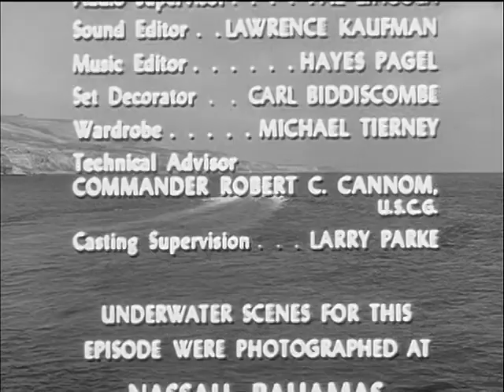Sea Hunt: Season 4, Episode 29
Hit and Run (22 Jul. 1961)

A female diving friend of Mike's is hospitalized with severe injuries sustained by a hit-and-run speedboat piloted by a popular movie star.

VTS05_1